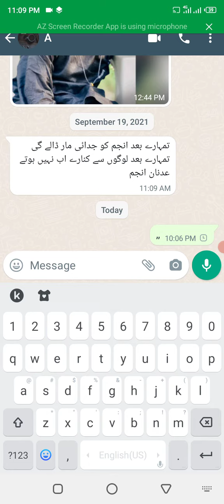What happened to WhatsApp? Why WhatsApp fb insta not working